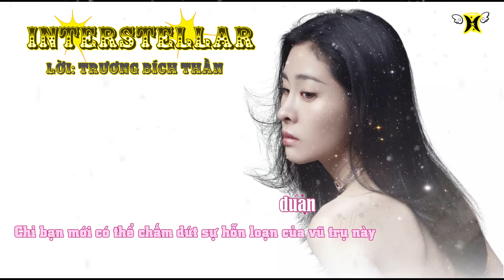[Vietsub | Kara] INTERSTELLAR | Trương Bích Thần (張碧晨)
🎵 Song: INTERSTELLAR | Giữa Các Vì Sao
✨ Lyrics: Trương Bích Thần
✨ Album: Zhang Bi Chen 2nd Album [Timing] released on 14/03/2021
🎵 Vietsub & Kara: Fang Cao